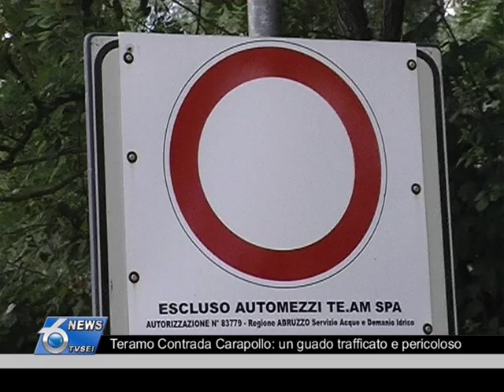Teramo Contrada Carapollo un guado trafficato e pericoloso